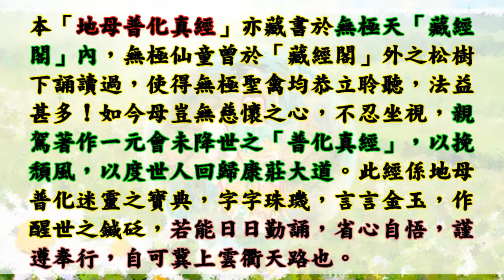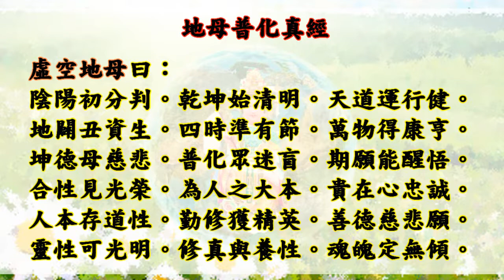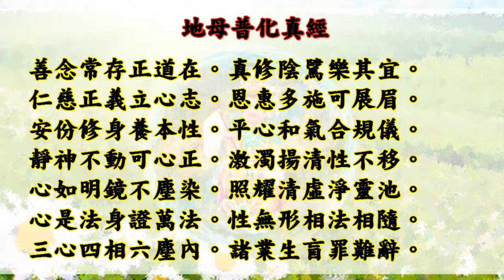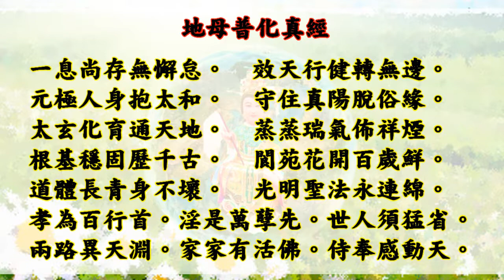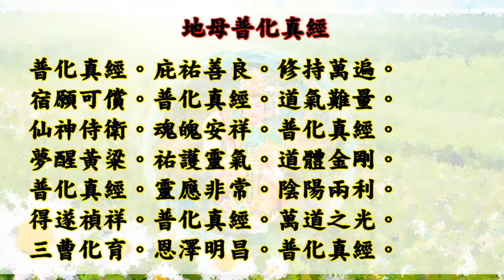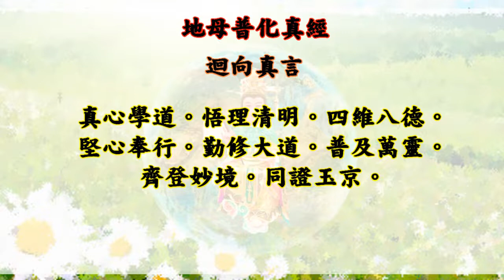《無背景音樂》國語有聲善書【每日經咒】地母普化真經 (無極虛空地母大慈尊)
🙏替過世的人或動物或神明超拔到靈修院：一位六千元。

👍往生彌勒淨土是成佛的保證！有些重點跟大家澄清：
1.可以帶業障往生 (比阿彌陀佛淨土更容易往生)
2.可以在淨土修到等覺、妙覺菩薩果！
3.再隨　慈尊下閻浮提，龍華三會共成無上正
覺之佛果！

👍如何往生彌勒淨土？ 小編整理最有效之法：
1. 親自至懿敕拱衡堂申請註籍往生彌勒淨土 (免費)，因為表文要呈給上天，需要親自到！然後開始早晚念誦彌勒尊佛的佛號與行六事(原因是要增加您的福 資糧，也就是提升果位)，行六事後面會解說！
2. 如果您是一貫天道的道親，更容易求生彌勒淨土，因為彌勒佛是祖師爺，但是記得做完任何功德完一定要迴向往生彌勒淨土唷！非常重要，如果忘記迴向，往生會失去動力！不用擔心念迴向文會導致無法消業障，因為迴向文包含消除業障！很殊勝！